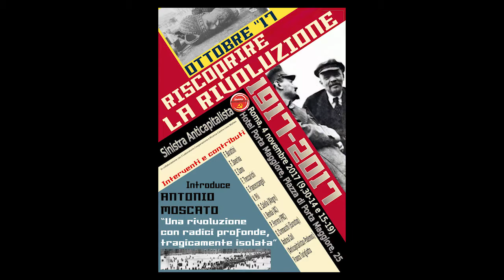1917 - 11 Nicola Sighinolfi